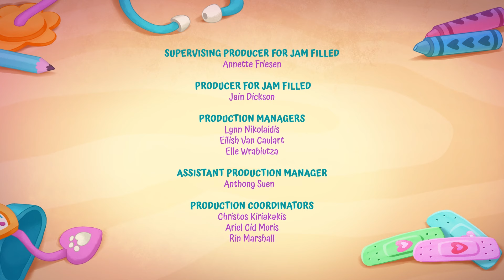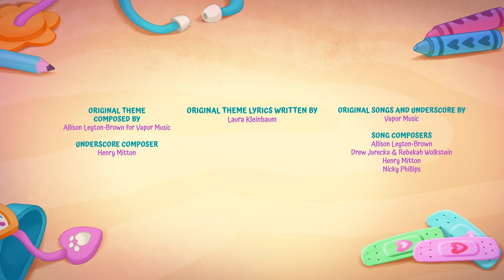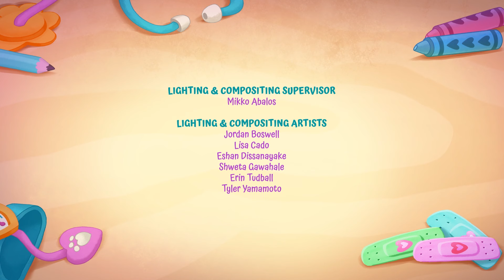Popcorn Spooky Halloween Corn Maze Madness | Vida the Vet | Spooky Animal Cartoons for Kids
In this Vida the Vet full episode, it’s a spooky Halloween celebration, but Popcorn is afraid to go into the corn maze. Vida helps him face his fears and try something new!

Timestamps:
00:00 Vida Helps Popcorn Face His Fears
12:30 Vida’s Valentine’s Delay
24:56 Juno’s Quiet Friend
37:23 Tidbit’s Stinging Sunburn

Welcome to Sweetwood! Here, Vida the Vet and her pet hamster, Popcorn, care for all their adorable animal friends, no matter what problem they’re facing. She has so much patience for her patients. You can enjoy endless fun adventures, learn new animal fun facts, and sing along with every song on the official Vida the Vet channel.